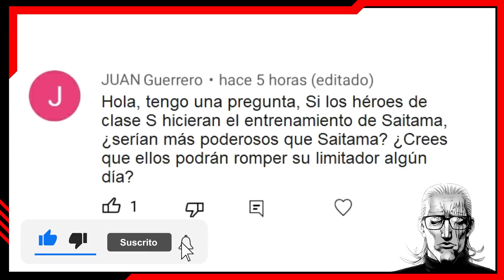Y SI SAITAMA ENTRENA A LOS HÉROES CLASE S ??? OPM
Y SI SAITAMA ENTRENA A LOS HÉROES CLASE S ??? OPM MANGA ONE PUNCH MAN OPM WEBCOMIC